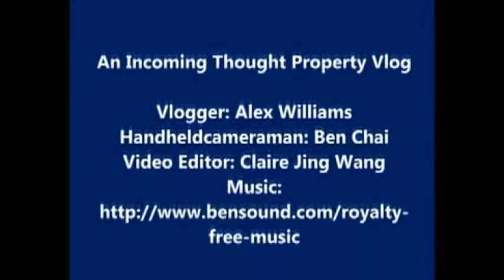Alex Williams: Introduction to Acrows 1/5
Ben Chai interviews Alex Williams on acrows and their purpose in building work